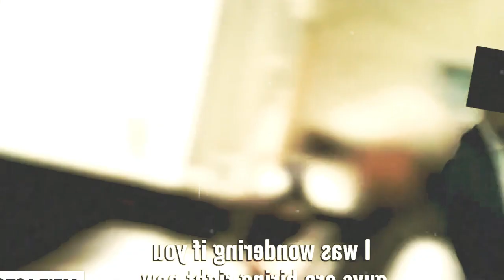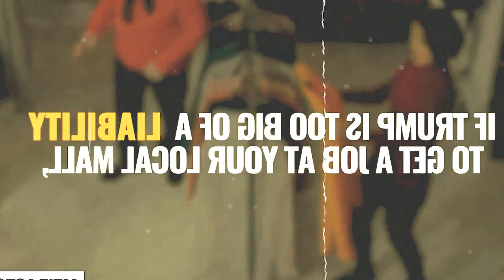Wow! Republican TURNS on HIS OWN party, exposes DIRTY SECRETS on air | SOS NEWS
Francis Maxwell reports on a Republican congressman apparently confirming Matt Gaetz’s biggest secret on live television.